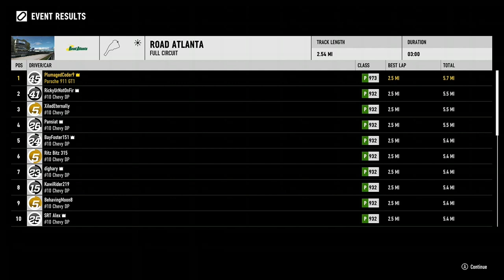Super G-I-EX Way Of The Driver - The Documents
00:00 The Dossier
02:04 Betrayed!
05:27 The Mysterious Driver #1